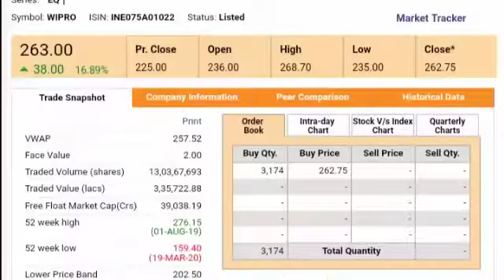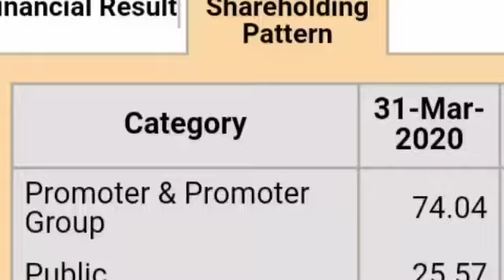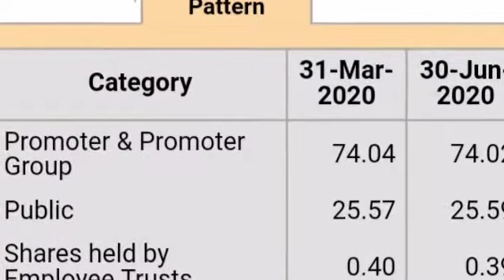Wipro share latest news। Wipro stock analysis ।। Wipro share price। Wipri share in hindi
Wipro limited share price
Wipro share news
Wipro stock analysis in hindi
Wipro high price
Wipro share low price